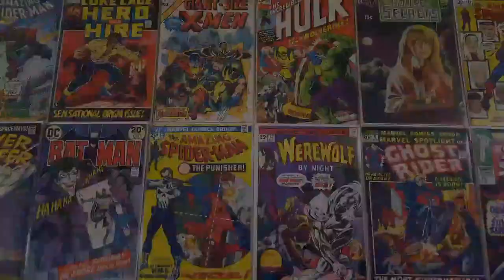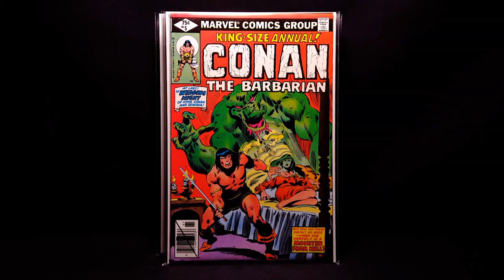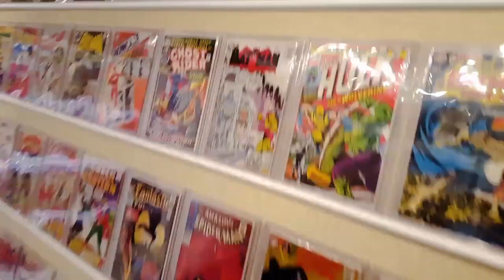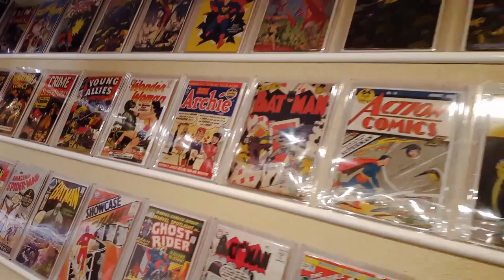THE COMIC COLLECTION PART 6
HERE WE GO!! Part 6 of the Comic Collection! I appreciate it as always!

Happy Collecting! See ya soon with another EPIC HAUL VID!! DON'T MISS IT!
-Jon